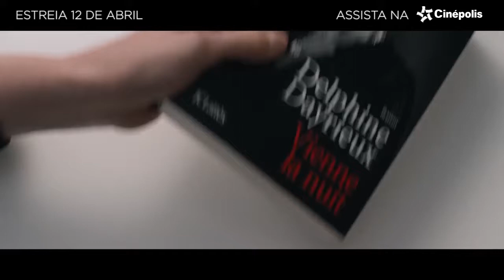Baseado em Fatos Reais | Trailer Oficial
Durante o lançamento de seu mais novo livro, a autora Delphine conhece Elle, uma de suas fãs, que lhe pede para autografar seu exemplar. Elle também é escritora, trabalhando como ghost writer em biografias de celebridades. Aos poucos as duas se aproximam, com Elle se tornando cada vez mais presente na vida da autora. Por mais que às vezes se sinta incomodada com a onipresença da nova amiga, Delphine permite a aproximação devido à sua fragilidade emocional, o que logo se revela um erro.

Estreia 12 de Abril | Cinépolis Brasil